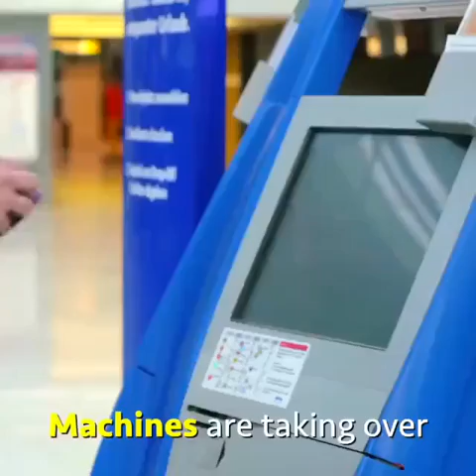November 21, 2020